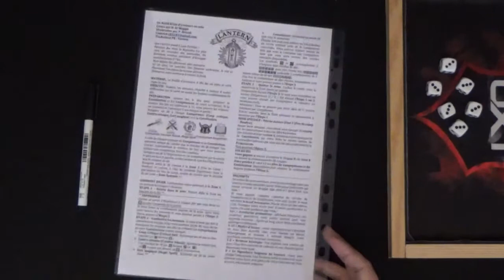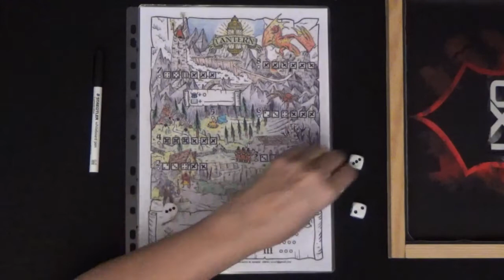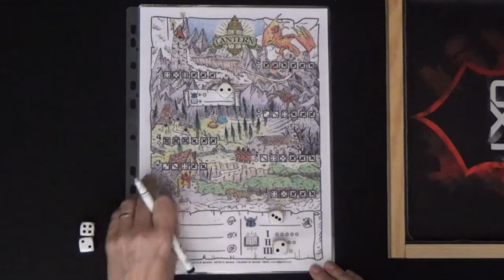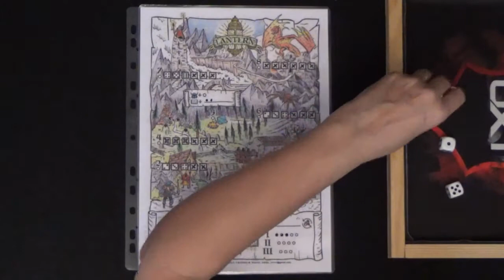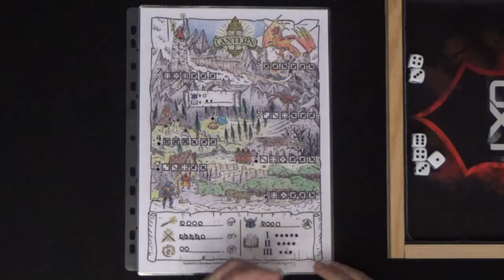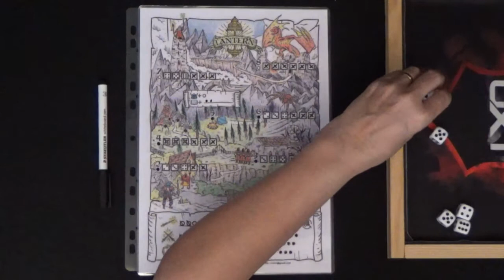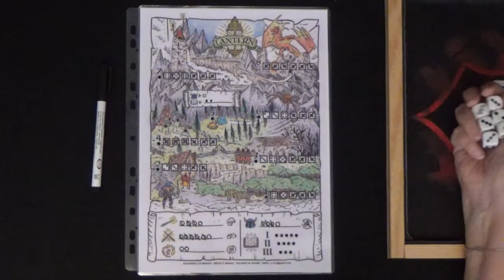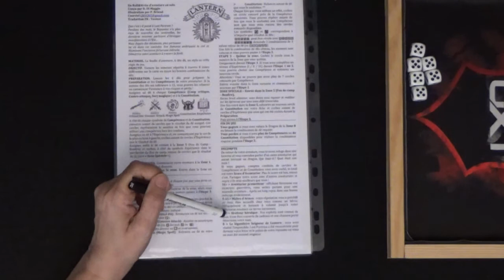LANTERN - #34 – Jeu de dés – Jeu solo print and play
Je joue à Lantern, un jeu solo print and play.
Jeu de D. Di Maggio / 1 joueur / 10 à 20'' / 7+

On ressort les dés pour cette petite aventure dans un monde imaginaire. Eliminez les méchants puis le dragon pour sauver le royaume. Un seul lancer de dés par étape et des manipulations pour obtenir le bon résultat. Voilà de quoi passez quelques bons instants. Amusez-vous !